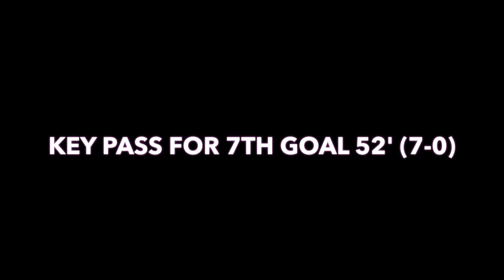Markos Highlights Game 17 (12-1 away win vs AEZ Zakakiou)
Markos ends the regular season with 4 more goals and 2 assists, with his 3rd hat-trick of the season, in a demolition of AEZ in their own ground, 12-1.

Markos reaching 21 goals in 17 games after this game - 4th in the league and his team's top scorer with regular season concluded, and Liverpool U17 trailing top placed Apollon by a point.